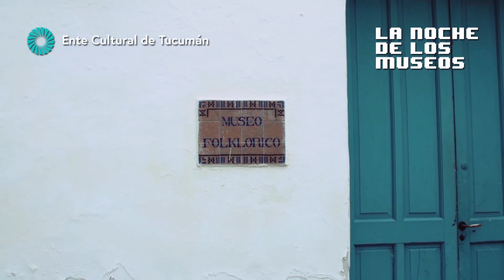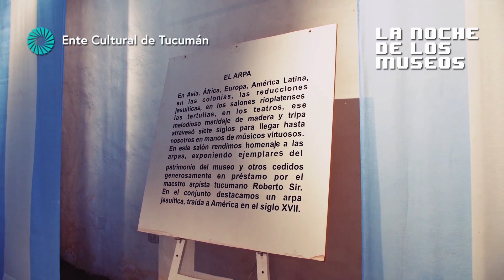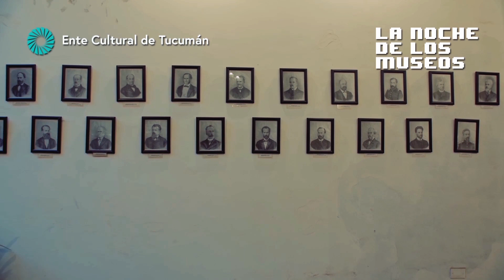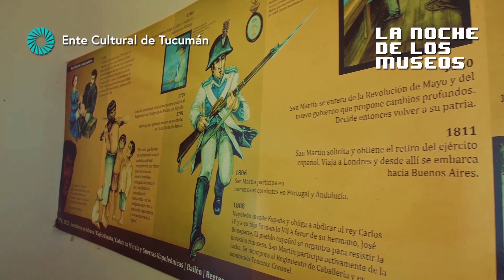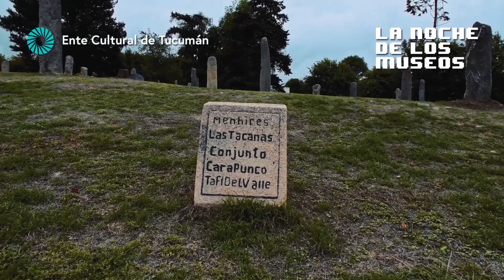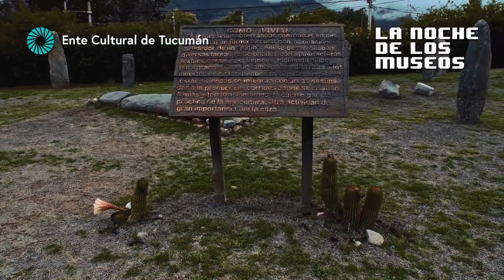La Noche de los Museos 2020 | Edición Virtual